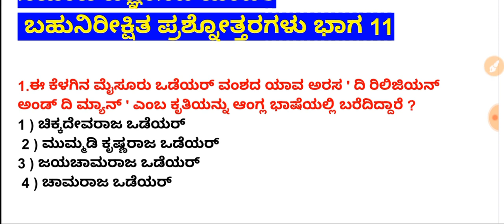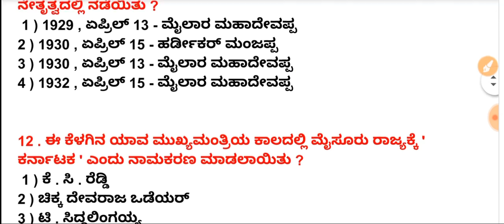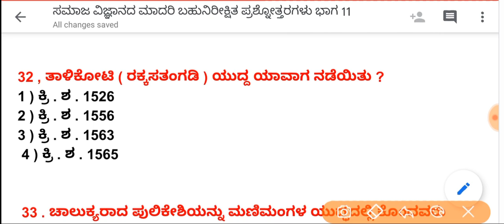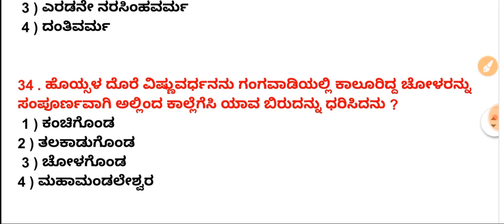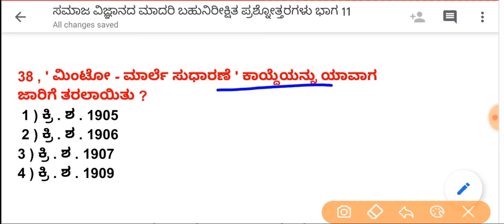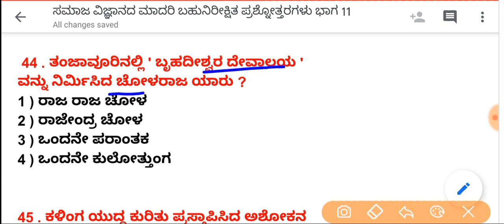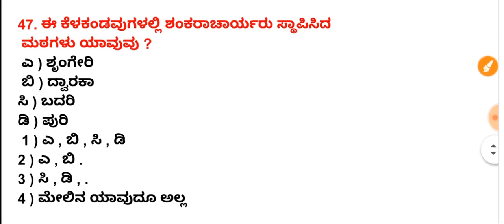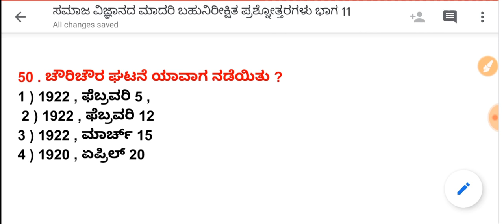TET/GPSTR ಸಮಾಜ ವಿಜ್ಞಾನದ ಪ್ರಮುಖ ಬಹುನಿರೀಕ್ಷಿತ ಪ್ರಶ್ನೋತ್ತರಗಳು